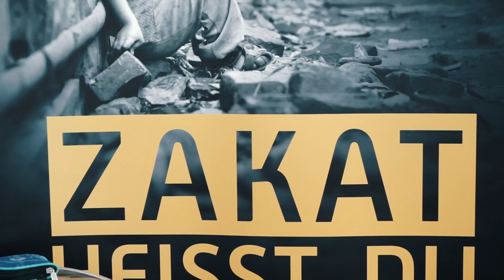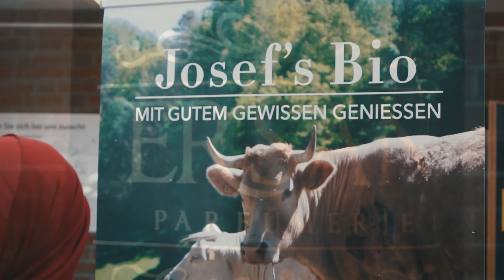Vereint im Islam Event - Rückblick 2018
Das "Vereint im Islam" Event fand am 08. September 2018 zum sechsten Mal in Hamburg statt. Unter der Schirmherrschaft des Islamischen Zentrums Al-Nour in Hamburg, wurde ein Event auf die Beine gestellt, dass in Deutschland neue Maßstäbe setzen soll!
Einmal im Jahr wollen wir alle Muslime unabhängig von Nationalität, Denkweise, Rechtsschule oder sozialen Unterschieden zusammenzubringen. Auf diesem Weg wollen wir an unsere große Gemeinsamkeit erinnern, denn gemeinsam sind wir: Vereint im Islam.